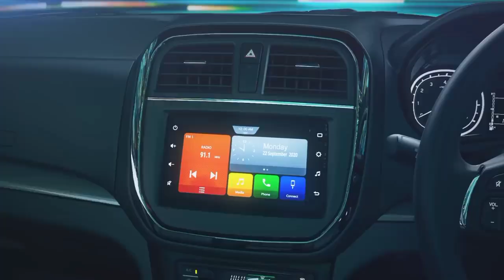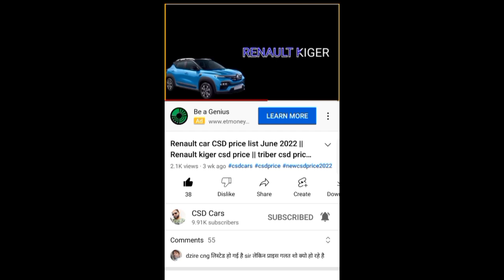Toyota glanza csd price || toyota urban cruiser csd price || toyota car csd price July 22 | CSD Cars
Toyota urban cruiser mid vs Maruti Suzuki Brezza VXI
World no 1 car brand Toyota
Japanese car brand Toyota
Japanese brand car toyota urban cruiser
New csd price 2022
CSD Car price list 2022
July 2022 CSD price
CSD price
CSD Cars